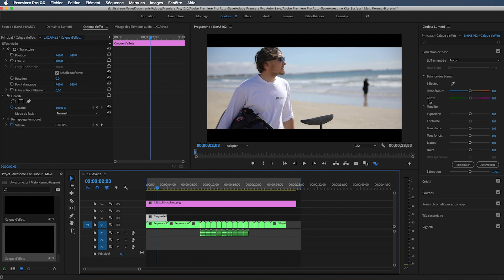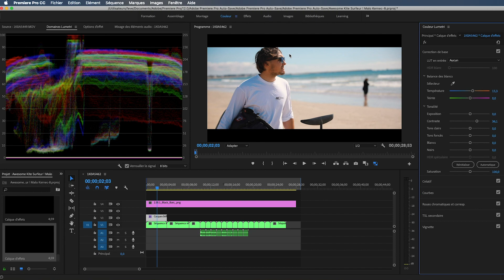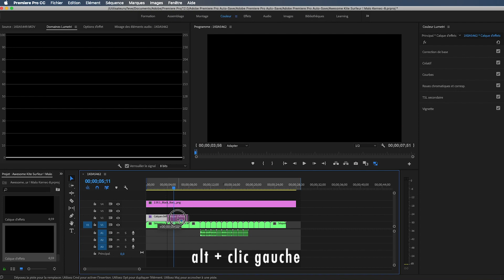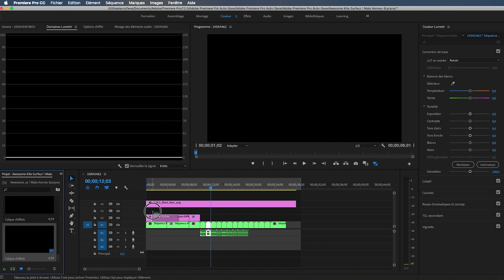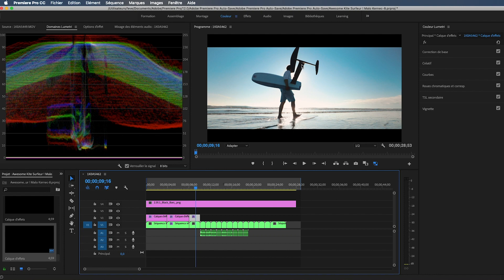RETOUCHER une VIDÉO avec des LUTs - TUTO PREMIERE PRO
Si vous vous êtes déjà demandé comment font Sam Kolder, Matt Komo, Peter McKinnon et tous ces vidéastes pour donner un style de couleurs bien particulier à leurs vidéos ?
Je vous dévoile ces techniques de retouches colorimétriques dans cette vidéo avec l'utilisation des LUTS dans Adobe Premiere Pro !